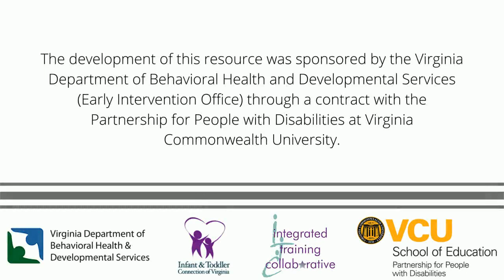Benefits Eliminating Commute Time - Teleflections 23 - June 16, 2020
Teleflections© provide reflection from the field on Tele-Intervention.

NEW! Benefits Eliminating Commute Time
Check out the latest Teleflections© 23!

In this video, Brandie Kendrick (SC) reflects on the ability to serve more families due to the elimination of commute time.

Thank you, Brandie, for sharing your experience with us.